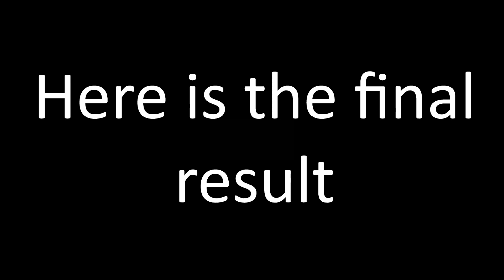BTS V Kim Taehyung Watercolor Painting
Welcome! New watercolor painting of Taehyung from BTS !

Materials:
-Sonnet watercolors
-Canson paper